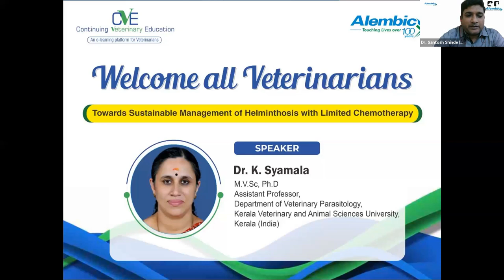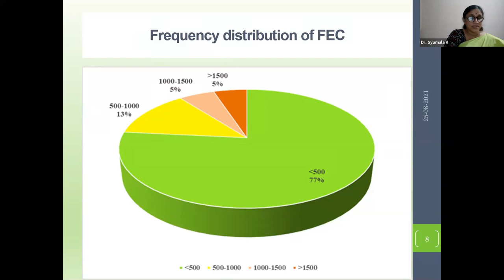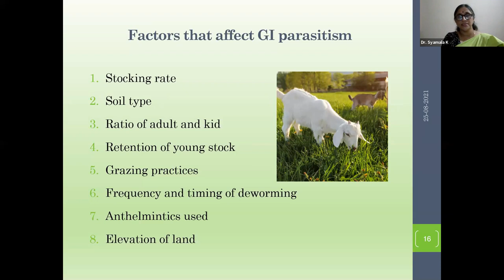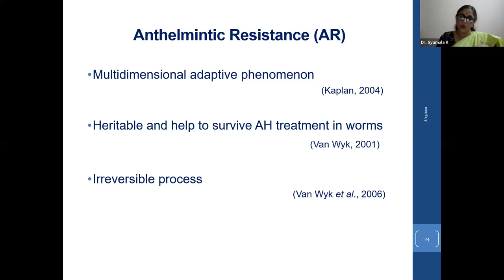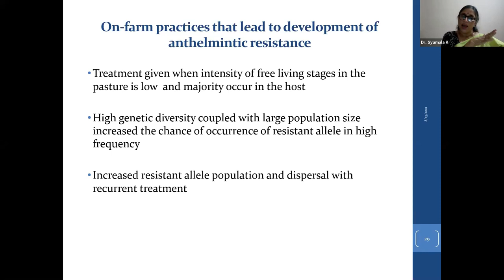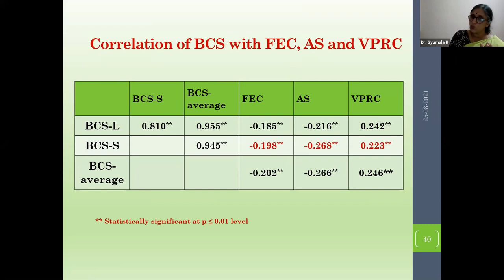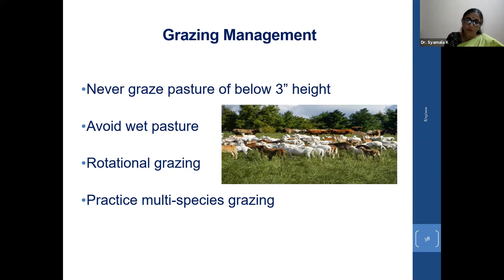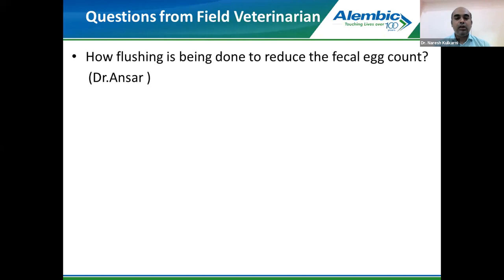Towards Sustainable Management of Helminthosis with Limited Chemotherapy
Alembic pharmaceuticals Ltd, always endeavour to enrich our esteemed Veterinarians with latest technical information.

Alembic Pharmaceuticals Ltd (Veterinary) under CVE (Continuing Veterinary Education) e-learning platform for Veterinarians- Webinar series 2021

Speaker:
Dr. K. Syamala
M.V.Sc., Ph.D.,
Assistant Professor,
Department of Veterinary Parasitology,
Kerala Veterinary and Animal Sciences University, Kerala (India)